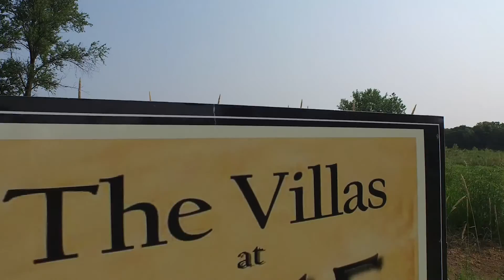Pratt Fable Hill Villas 005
Preview of Our Fourth Phase in the beautiful neighborhood of Fable Hill - The Villas at Fable Hill. This neighborhood of Detached Villas will border Clearwater Creek Preserve. Now taking reservations!